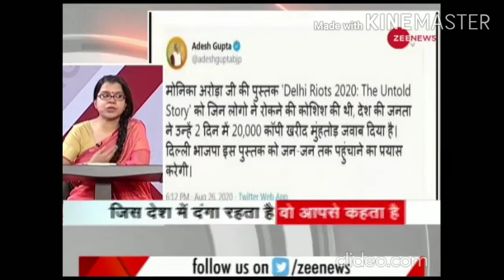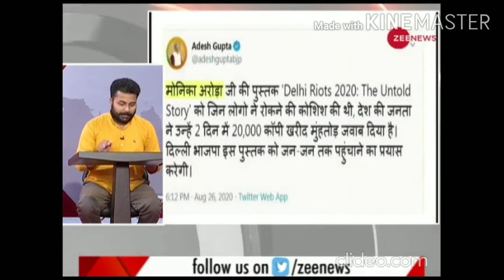दिल्ली से स्वीडन तक क्या दंगे का मॉडल एक एक है ? सत्य सनातन भारत .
आज का मुद्दा है दिल्ली से स्वीडन तक क्या दंगे का मॉडल  एक। hai